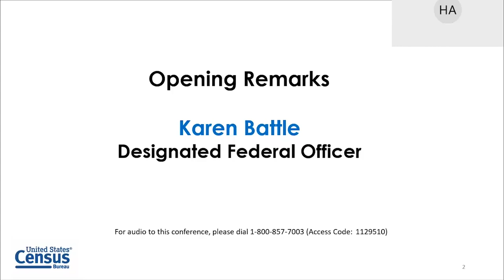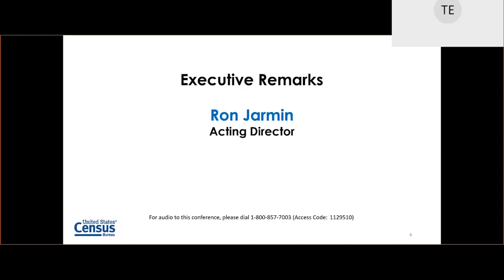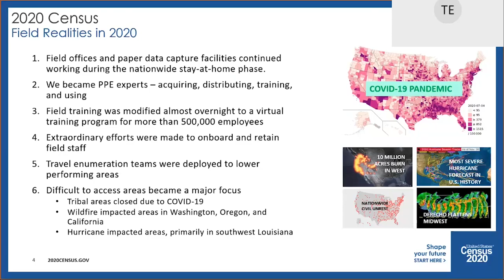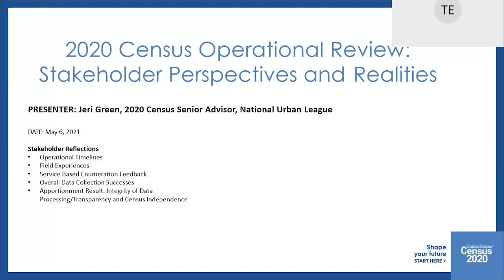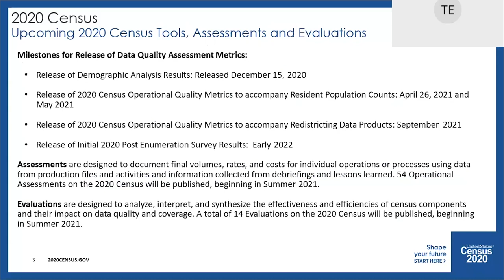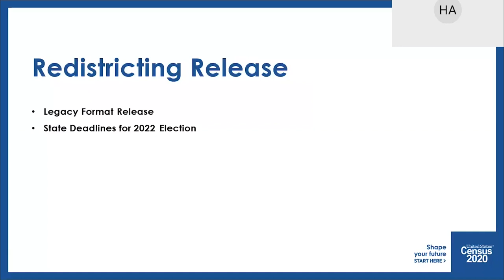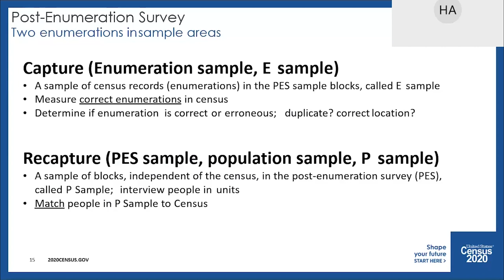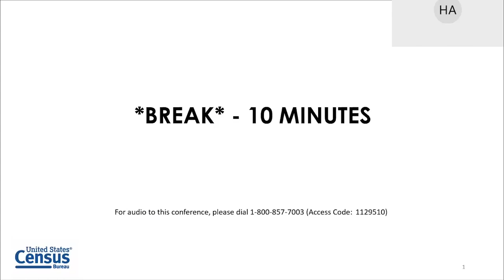5/6/2021 - National Advisory Committee (NAC) Spring Meeting (Day 1)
NAC addressing policy, research, and technical issues relating to a full range of Census Bureau programs and activities, including decennial, economic, field operations, information technology, and statistics.